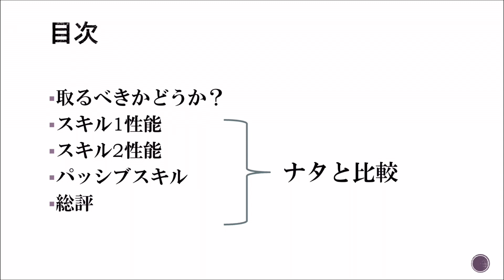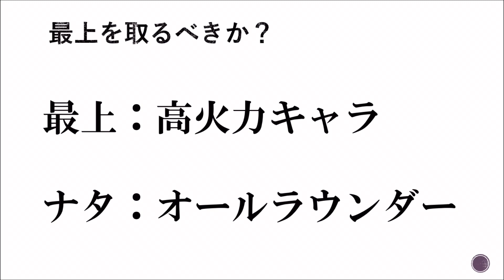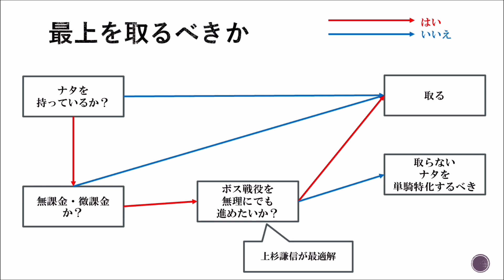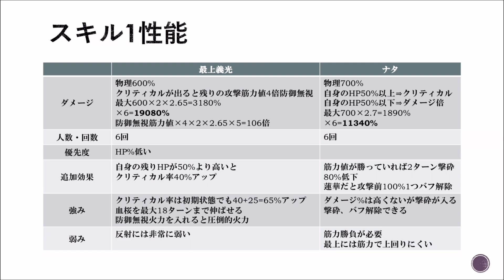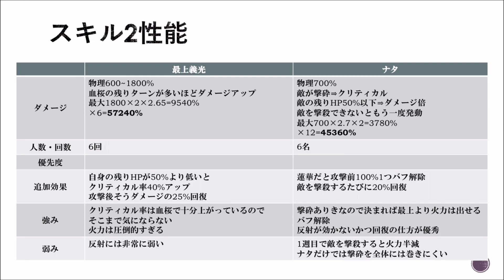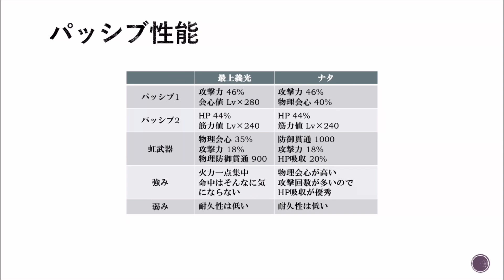【放置少女】今、最上を取るべきかどうか？ ナタを取った人向け